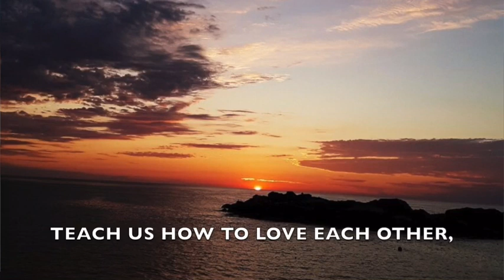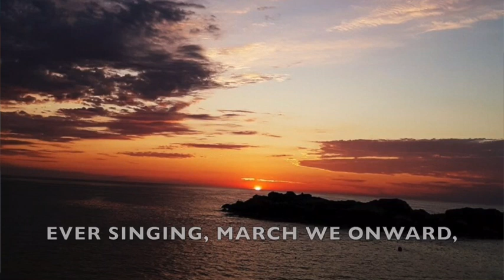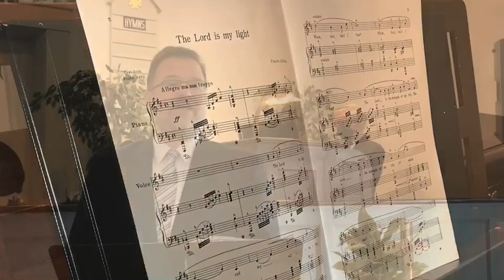Labor Day Weekend Concert Part 1